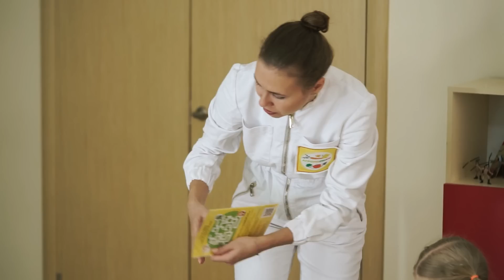ВЫРАЩИВАЕМ ЗЕЛЕНЬ С ДЕТЬМИ В ДЕТСКОМ САДУ | Как привить любовь детей к растениям | Агрономики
Как научить ребенка любить растения? Мастер-класс по посеву микрозелени для малышей в детском садике.

00:00 - Анонс
00:32 - Вступление
01:25 - Мастер-класс для малышей
02:19 - Юные агрономики
02:44 - Реклама
03:16 - Сеем микрозелень
04:37 - Маркируем
05:01 - Собираем пирамиду
05:50 - Награждение